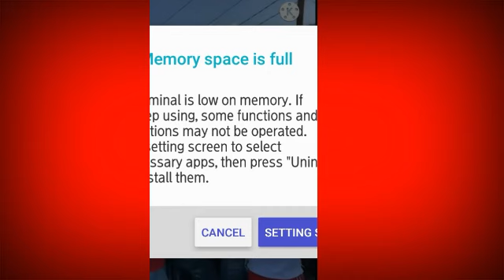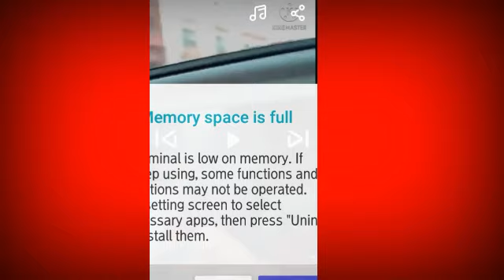AKEEM E KETA FOGEM DA POLICIA DEPOIS DE UM ALVOROÇO NO MERCADO